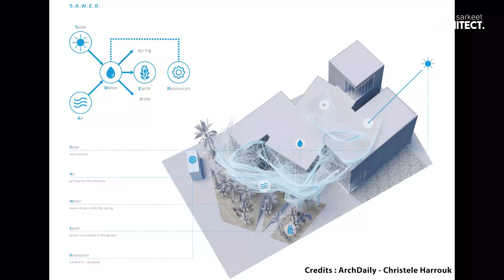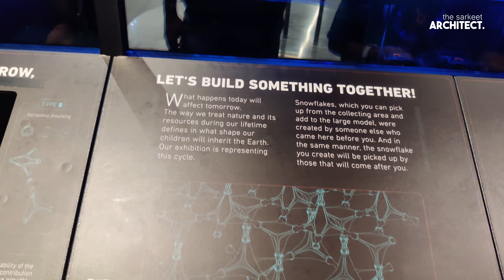The Czech Spring | Czech Republic Pavilion | Expo2020 Dubai | Architecture | Culture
Located in the sustainability zone of EXPO 2020 Dubai, the Czech pavilion, designed by Formosa AA and R/FRM, is an invitation for discovery. Raising questions concerning desert cultivation, it integrates and exposes the S.A.W.E.R. system cultivation plant. Visible technologies form the main formal and visual components of the pavilion.

Consisting of four volumes using a steel frame system, forming the framework of the object, the Czech pavilion draws the attention of the visitors with its “organic cloud structure that grows out from the garden at the place of the cultivated desert”. Covered with Glass Fibre Reinforced Plastics.
The entrance space holds an oasis that interconnects nature and technology, light and water. This zone revolves around a spring that is fed with water produced by the S.A.W.E.R. system and a lighting installation entitled Lasvit. The ramp around the installation generates exhibition areas and galleries. In fact, “the lifeblood of the pavilion organism is water that penetrates and unifies all its parts starting with the garden that is irrigated by it to a spring that is fed by it up to an organic form of a cloud that is inspired by it”.
The design of the pavilion reflects the S.A.W.E.R. system. Its essence is transformation. It transforms air into water and dry desert into a blooming garden. The structure is not only a passive decoration, but its individual parts are connected to the S.A.W.E.R. system. It thus becomes an active part of the system it represents.

The pipes, which create a cloud around the exterior, passes into the interior, where it intersects with other technological components, which also serve a visual purpose. Emphasis is placed on the components of the cultivation system that are located in direct contact with the center of gravity of the pavilion. Admitting the presence of this technology in the pavilion elevates it to the level of an exhibit.

Credits : ArchDaily - Christele Harrouk,

Gadget: oneplus 8 and DJI osmo3